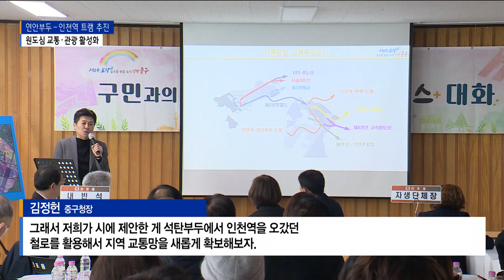연안부두~인천역 트램 추진…"기존 철로, 새로운 교통망"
[기사내용]

박인애 앵커)
인천시는 지난해 연안부두에서 부평을 잇는 트램 '부평연안부두선'의 예타대상 선정에 도전했지만 불발된 바 있죠.
사업에 난항이 예상되는 가운데 중구가 새로운 방식을 제안했습니다.
인천역에서 연안부두의 기존 철로를 활용한 트램을 도입한다는 구상입니다.

리포트)
제물포 르네상스 핵심 사업인 내항재개발.

2025년 착공에 앞서 중구가 선제적으로 내항에 우선적으로 도입할 수 있는 시설 건립에 나섭니다.

[ 김정헌 l 중구청장 ]
"중구에서 용역을 줘서 음악분수대나 아이들이 여름에 이용할 수 있는 물놀이 시설 등을 도입해서 일단 사람들이 많이 모이게 할 겁니다."

슬럼화된 동인천역과 인천역은 원도심 재생 사업의 거점으로써 복합 역사 개발도 추진합니다.

중구 원도심 교통과 관광수단으로써 인천역에서 연안부두 사이를 오가는 트램 건설도 진행합니다.

"부평역에서 연안부두까지 가는 트램 계획이 있습니다만 국가철도망 기본계획에서 밀렸습니다. 그렇게 되면 언제 될지 모릅니다. 그래서 저희가 시에 제안한 게 석탄부두에서 인천역을 오갔던 철로를 활용해서 지역의 교통망을 새롭게 확보해보자."

영종국제도시에는 종합사회복지관, 공공도서관 등 여러 시설을 집적한 복합공공시설이 건립됩니다.

영종도 미개발지는 체계적이고 합리적인 도시계획을 수립합니다.

영종 3단계 유보지는 항공산업단지 조성, 도심항공교통 구현, 반도체특화단지 유치로 개발한다는 청사진을 제시했습니다.

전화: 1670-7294